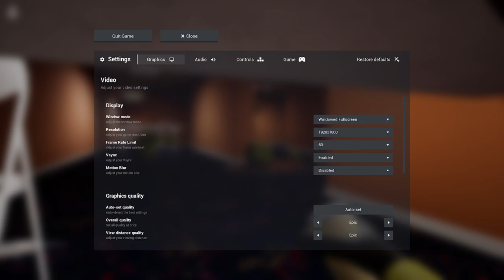It's Getting Hot In Here